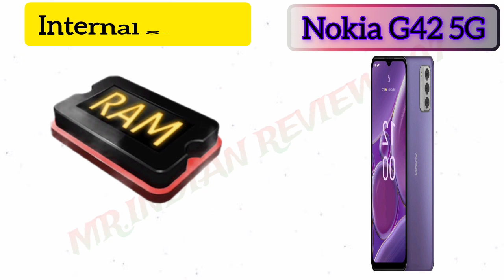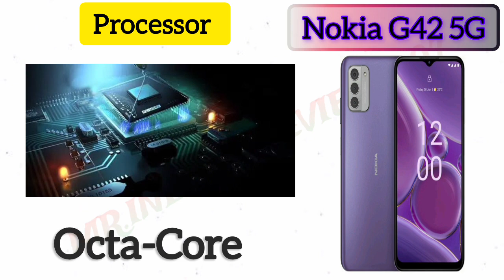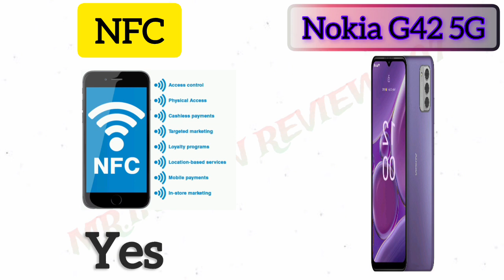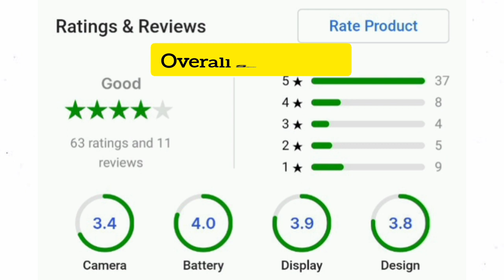Nokia g42 5g review - buy or not 🤦‍♂️ | Nokia g42 5g price in india Nokia G42 5G REVIEW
Hello Dosto to Kaise ho aap log , i hop aap log ache honge ,Dosto, Aaj ki is video mey hum Specification karenge Nokia G42 5g smartphone ke bare mey, Or aapko btaenge ke in smartphone aapki need ke according jyada bdhiya hai. Isliye dosto video ko last tak jarur dekhna

 Buy Amazon Link 👇👇
G42 5G | Snapdragon® 480+ 5G | 50MP Triple AI Camera | 11GB RAM (6GB RAM + 5GB Virtual RAM) | 128GB Storage | 5000mAh Battery

👍 Your Quires :-
nokia g42 5g
nokia g42 5g review
nokia g42 5g unboxing
nokia g42 5g camera test
g42 5g nokia
nokia g42 camera test
g42 nokia
nokia g42 5g
nokia g42 vs redmi 12 5g
nokia g42 5g gaming test
nokia g42
nokia g42 5g review tamil
nokia g42 review
nokia g42 5g tamil
nokia g42 5g review telugu
nokia 942 5g malayalam review
nokia 942 unboxing
nokia g42 5g camera review
nokia g42 5g vs moto g54 5g
nokia g42 5g pubg test
nokia g42 5g mobile
nokia g42 vs samsung m14
nokia g42 vs moto g54
nokia g42 5g battery drain test